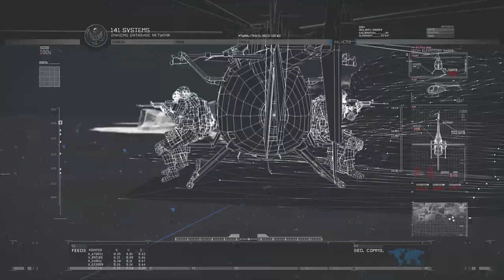The Gulag - Modern Warfare 2 Remastered - Part 10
"The Gulag" is the tenth mission of Call of Duty: Modern Warfare 2. The player takes the role of Gary "Roach" Sanderson as he and the rest of Task Force 141 storm the gulag, an old Russian prison, to rescue Prisoner #627. This mission is phase two of "The Only Easy Day... Was Yesterday".